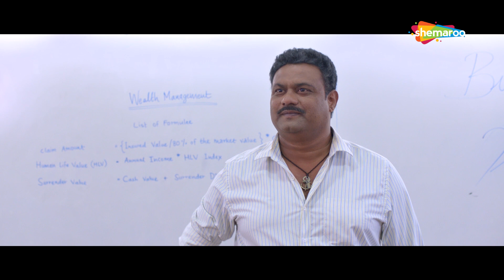Bus Stop (2017) - बस स्टॉप - Best of Aniket Vishwas Rao - Watch Full Movie on YouTube Premium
Watch Shemaroo MarathiBana On:
- UCN - 270
- HATHWAY - 518
- GTPL - 474
- DEN - 834

२) शेमारू मराठी चॅनेल वरील जॉईन बटण दाबा.
३) ₹ ११९ चे  देय द्या आणि प्रीमियम मराठी चित्रपटांचा आनंद घ्या.

Watch a dhamaal comedy scene from the popular youth-centric marathi romcom 'Bus Stop' (2017). The film revolves around carefree college-going youngsters who discover the magic of first love, until their strict fathers get involved in their lives.

Movie: Bus Stop (2017)
Starcast: Siddharth Chandekar, Aniket Vishwasrao, Hemant Dhome, Amruta Khanvilkar, Pooja Sawant, Rasika Sunil
Director: Sameer Hemant Joshi
Producer: Shreyash Jadhav, Gajendra Patil, Asoo Nihalani, Poonam Shende
Music Director: Hrishikesh, Saurabh, Jasraj
Writer: Sameer Hemant Joshi

२) शेमरू मराठी चॅनेल वरील जॉईन बटण दाबा.
३) ₹ ११९ चे  देय द्या आणि प्रीमियम मराठी चित्रपटांचा आनंद घ्या.

2) Press the Join Button On Shemaroo Marathi Channel.
3) Make Payment Of ₹119 & Enjoy Premium Marathi Movies.